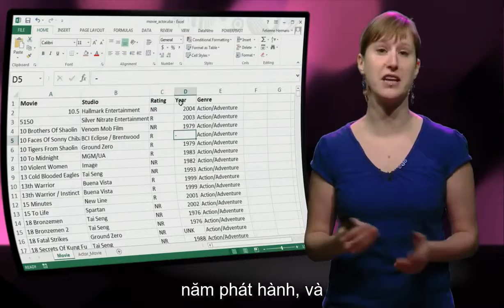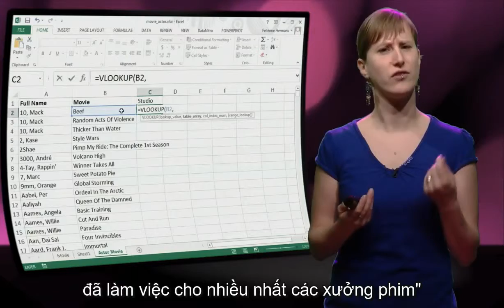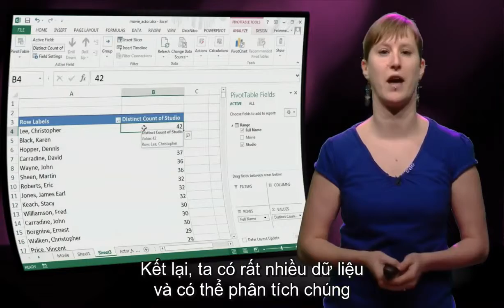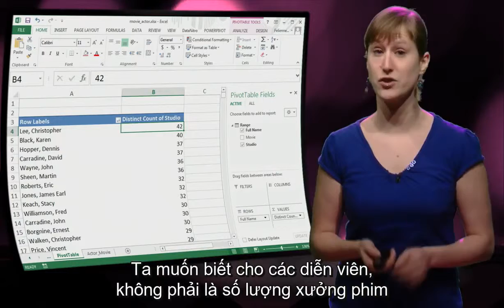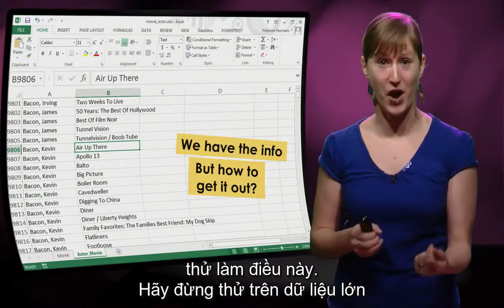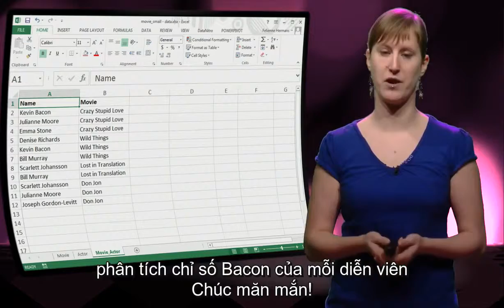Phân tích dữ liệu với Excel, Vietsub bởi kienhoc.vn - TUDelft EX101x - Tuần 7, Phần 1